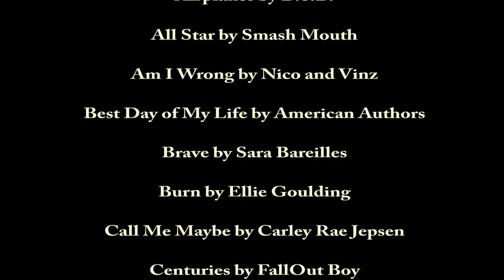03/19/2016 - USA/MP U10 Galaxy vs DISA U11 Spurs - tournament